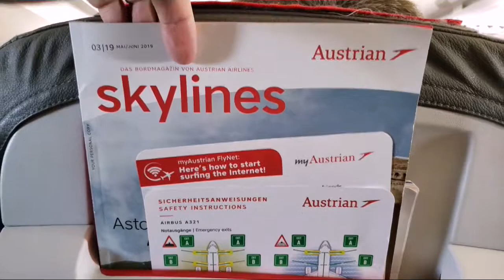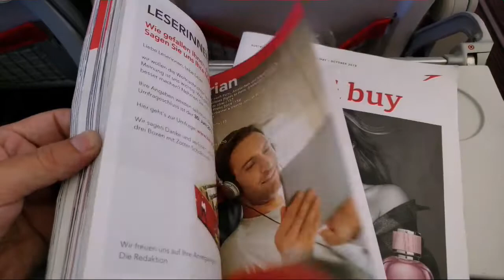TRIP REPORT | Austrian Airlines (ECONOMY) | Sarajevo - Vienna | Airbus A321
FILMING EQUIPMENT

FILMING EQUIPMENT
Camera Tripod-Monopod
Samsung S9 S10 Cellphone
Canon EOS Rebel T5i
IVAN'S BIKES